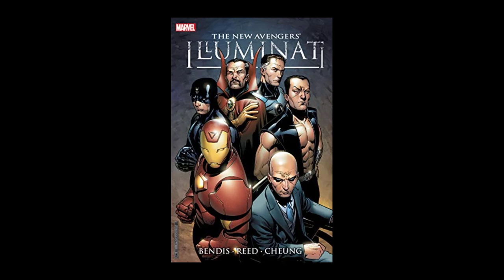Marvel Studios ILLUMINATI in Multiverse of Madness | TEAM LINE UP Reported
BREAKING! PROFESSOR X in the MCU
First X-Men Fox Universe Character cross over (not counting quick silver)
Variants confirmed, leaked, for major villain and battle in future marvel studios phase 4 film
Spider-Man No Way Home Dr strange Multiverse of Madness
Spider-Man No Way Home Andrew Garfield Tobey Maguire Official Update
Spider-Man No Way Home Trailer MORE EASTER EGGS
Spider Man No Way Home Trailer EASTER EGG Breakdown and FULL RECAP

Full breakdown of Sony Pictures Entertainment and Marvel Studios co-produced Spider-Man no way home, the third spiderman in the MCU and conclusion to the trilogy of Homecoming and Far Frome Home... New footage including villains Doctor Octopus, Electro, Sandman, Greengoblin, Dr Strange, Wong, Peter Parker, MJ, Happy Hogane, Avengers...

Spider-Man No Way Home Trailer (2021) KEVIN FEIGE UPDATE | Sony Marvel Official Release Date
SPIDER-MAN NO WAY HOME TRAILER RELEASE DATE REVEALED? Why Sony Marvel Won't Release Trailer? Cinemacon Release by Sony Pictures Entertainment?
Spider-Man No Way Home NEW SUIT OFFICIAL REVEAL Reaction & Breakdown Black and Gold Intergrated Suit
Spider-Man No Way Home Trailer RELEASE DATE REPORTED
Spider-Man No Way Home Trailer (2021) Release Date and Film Update
The highly anticipate Spider-Man No Way Home Teaser Trailer release date leak by Sony Japan? Sony Pictures Entertainment international marketing reveal?